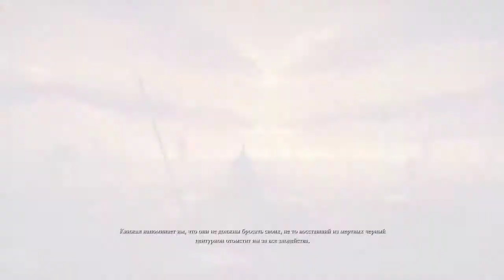Прохождение Ryse: Son of Rome -Часть 1: Начало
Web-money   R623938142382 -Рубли